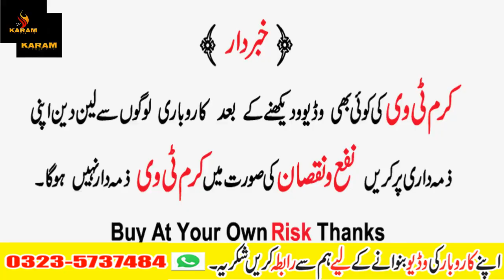Sasti Safe Almari ! Safe Almari ! Latest Design ! Hanger Almari ! Furniture Market Rawalpindi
Assalam-o-Alikum
es video main apko rawalpindi main sasti safe almari hanger almari aur iron stand ki shop ka visit karana hai jo chah sultan rawalpindi pakistan main hai thanks.